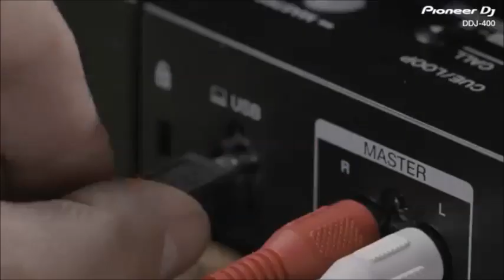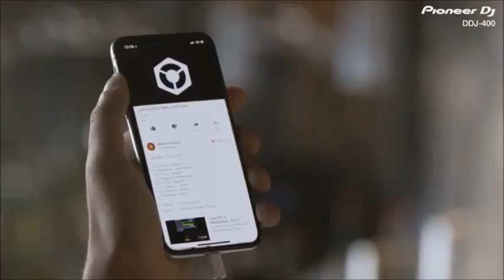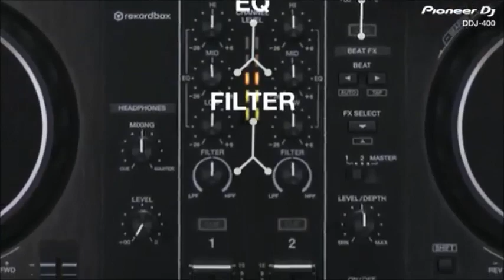PIONEER DJ DDJ 400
Wimpy music
Show Room - Milano, Viale Monza 6 - MM Loreto
Wimpy music è il primo  Pioneer DJ Store in Italia